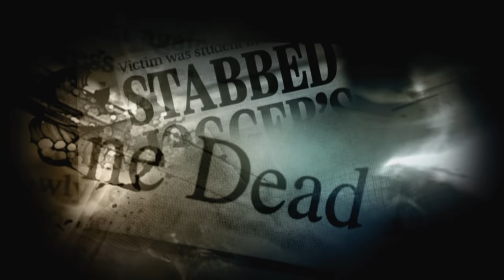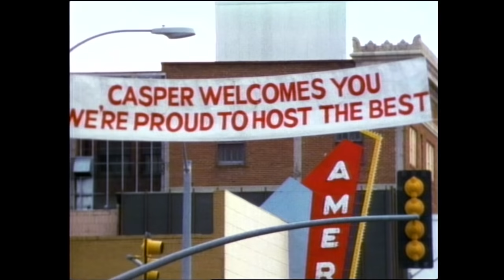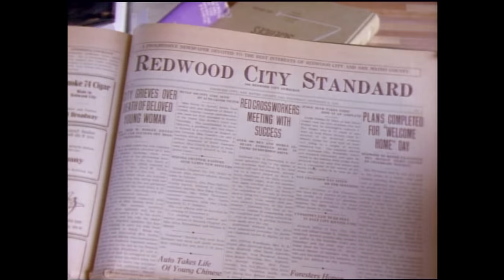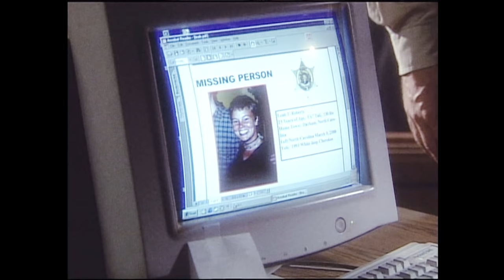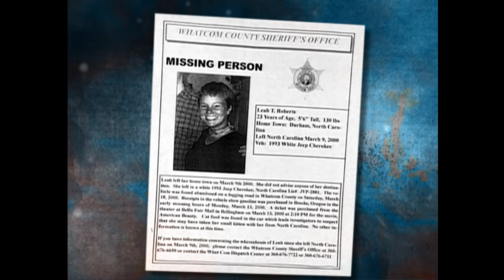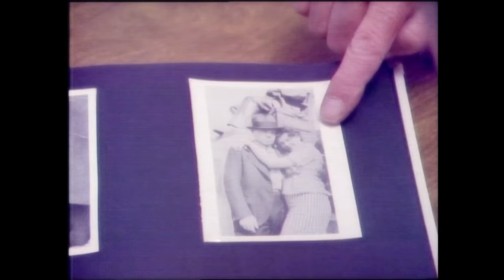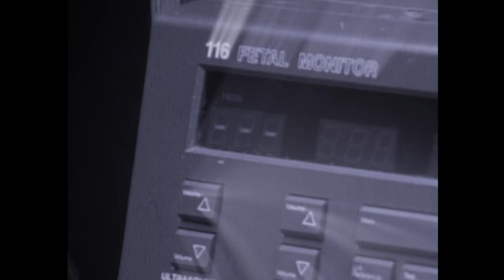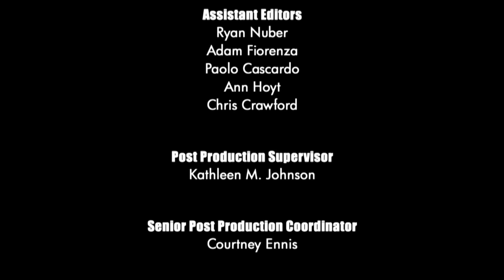Unsolved Mysteries with Dennis Farina - Season 4 Episode 5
This episode includes: Don Kemp Story, Moss Beach Ghosts, Kerouac Fan, Update: Marsh, NY State Serial Rapist and Baby's Breath.